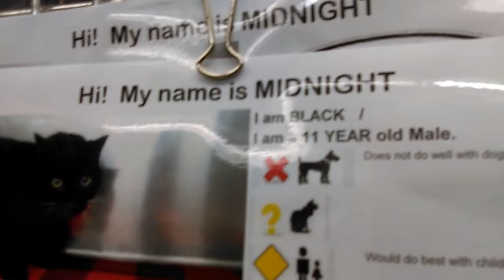Old film❤️Midnight 11y Pet Id 837221 big talks Humane Society Southern AZ❤️2-20-2017adopted3-15-2017